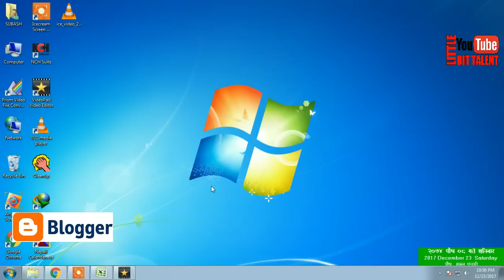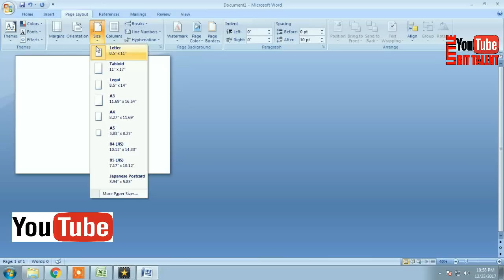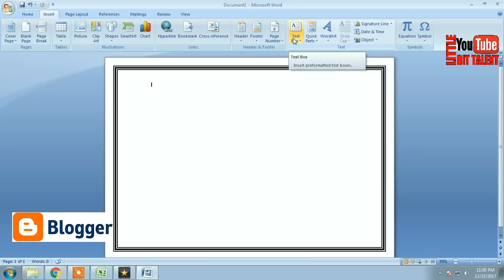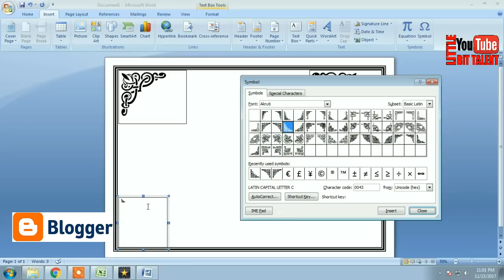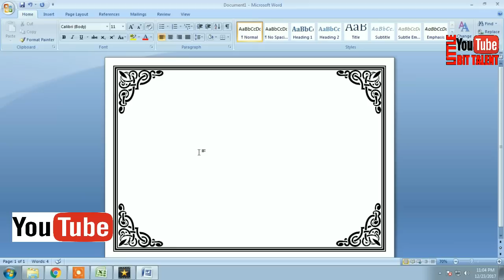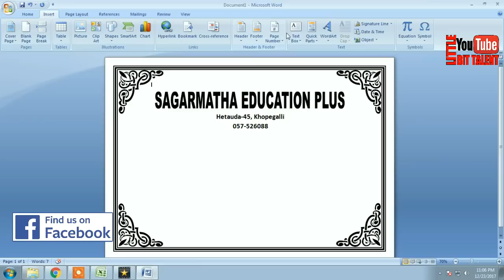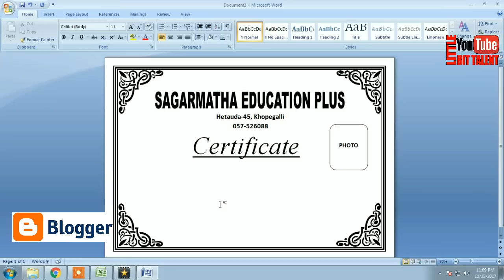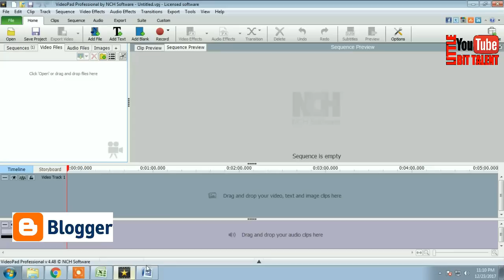making certificate using Microsoft word 2007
This tutorial shows to to make a more advanced certificate when compared to the one in the previous tutorial. This Tutorial uses clipart, text boxes, shapes, and boarders to create the certificate. The purpose of these tutorials is to give teachers an idea on how to encourage learning and good behavior in their classrooms. The certificate can take just a short amount of time to create and print.
How to Create an Award Certificate in Microsoft Word 2010
How to Make a Certificate in Microsoft Word – Tutorial |
How to Make Certificates with Microsoft Word |
making certificate using Microsoft word 2010 - YouTube

नेपाली तथा अग्रे जी typing गर्ने निकै सजिलाे तरिका । Smart Idea  while Nepali or English typing in Ms-Word ll How to type nepali or english fast ll